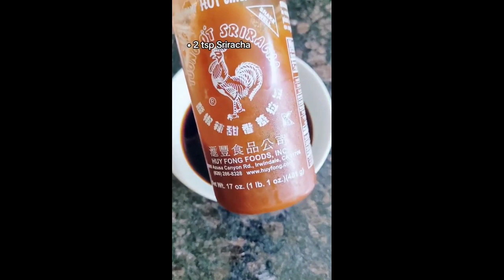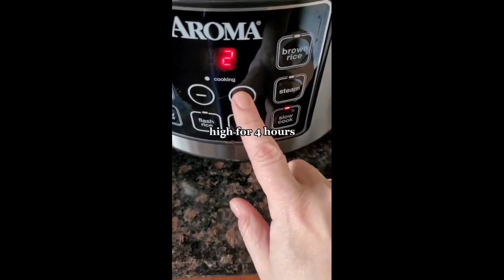3 Easy & Yummy Crockpot Recipes | Mississippi Pot Roast, Honey Garlic Chicken, Moroccan Chicken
Crockpot meals make preparing dinner a breeze, and these 3 easy recipes are sure to please everyone! They are kid- and mom-approved! Recipes include: Mississippi Pot Roast, Honey Garlic Chicken, and Moroccan Chicken.

0:00 - Intro
0:05 - Crockpot Mississippi Pot Roast
0:25 - Crockpot Honey Garlic Chicken
1:12 - Crockpot Moroccan Chicken